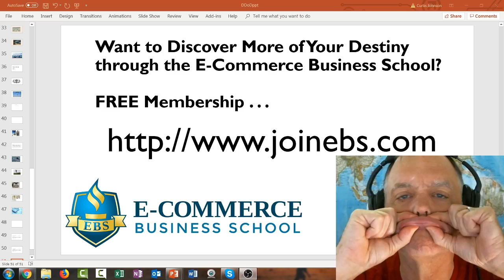SOMEONE HAD A MAJOR MELTDOWN YESTERDAY!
Someone had a MAJOR Meltdown Yesterday! What do YOU do in the event of a meltdown?

Welcome to Daily Dose of Destiny - Coach Curt on behalf of Ann Sieg and all the trainers and coaches here at the E-Commerce Business School.